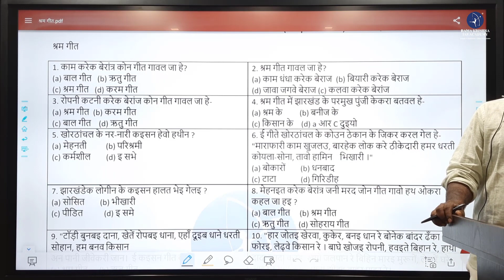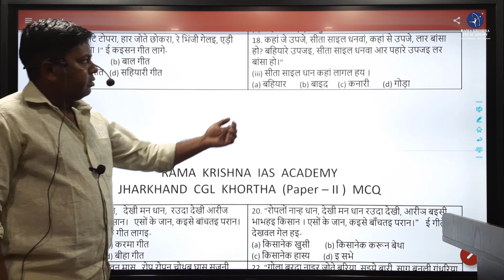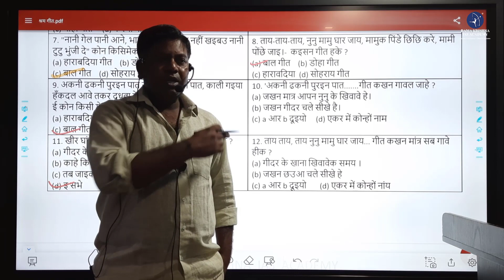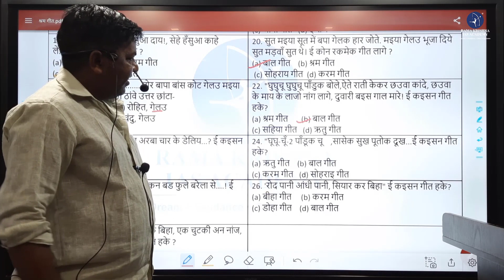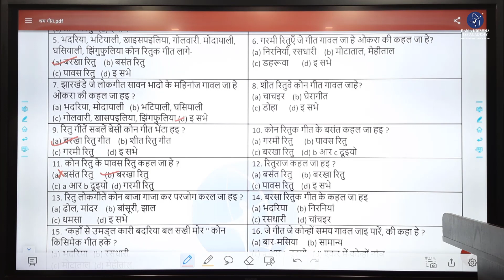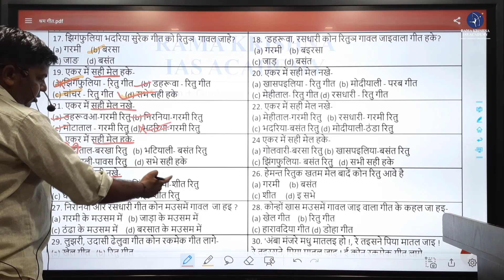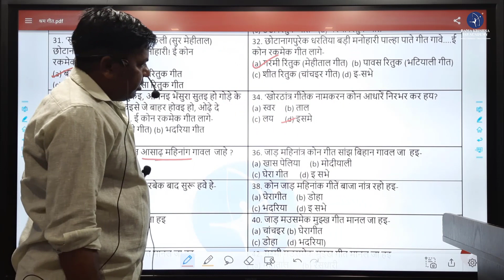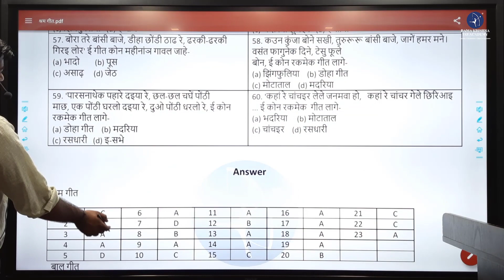_गीत jssc cgl khortha ranjeet_sir kh_series12@ramakrishnaiasacademy8018